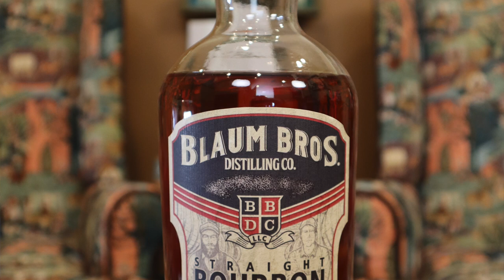Mike & Matt Taste Blaum Brothers Straight Bourbon Whiskey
This week, Michael Veach and Matt Kohorst taste a Bourbon Whiskey from Galena, IL by Blaum Bros. Distilling Co.

Thirsty for more?